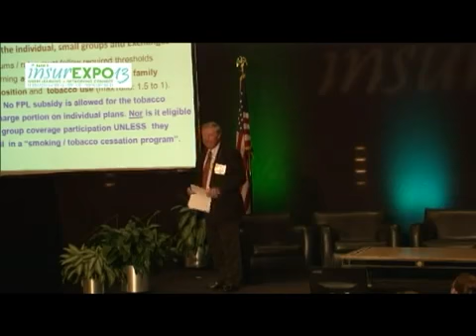Health Care Reform with Jerry Rhinehart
Filmed live at IIANC's InsurExpo 2013